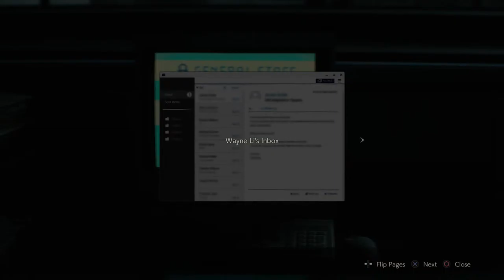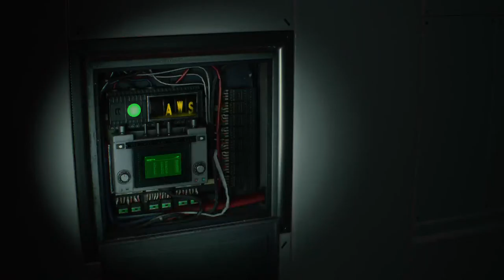Let's Play Resident Evil 2 HD Remake